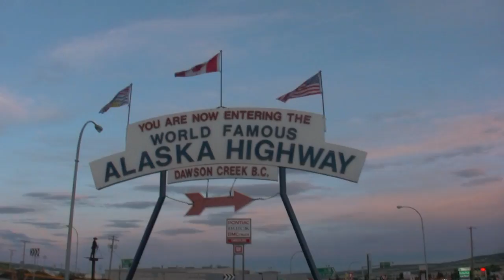Pirates of the Arctic Circle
8758 Miles, 22 days...Omaha, Nebraska to Prudhoe Bay, Alaska... A trailer for the last BWOM. number seven...Pirates of the Arctic Circle..